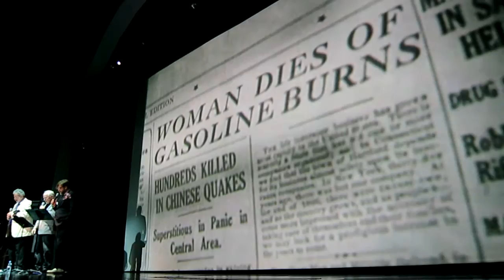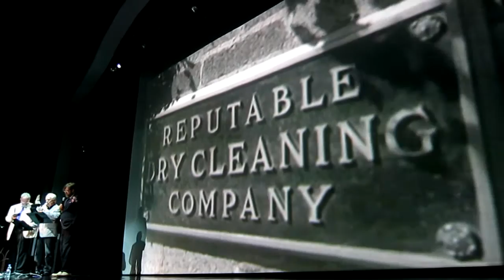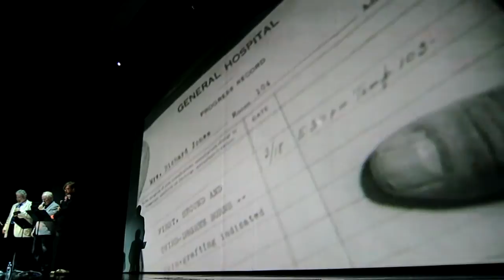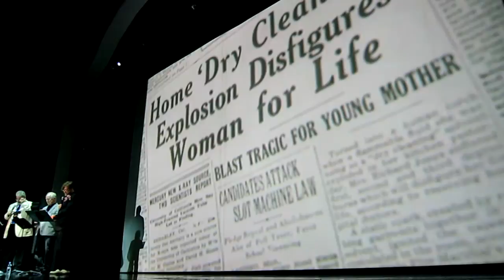More Dangerous than Dynamite -- Bill Corbett, Kevin Murphy and John Roderick on JoCo Cruise Crazy 3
Bill Corbett and Kevin Murphy show a sampler of what they've done at Rifftrax in the last year, then invite John Roderick on stage to riff a short film called More Dangerous than Dynamite.